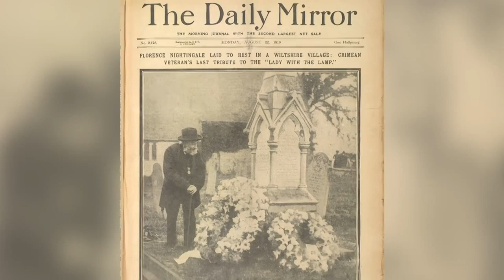Florence Nightingale | The Most Pivotal Reformist In Medical History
Watch a short biography video of Florence Nightingale, the Crimean War nurse and social reformer who earned the nickname "The Lady with the Lamp."